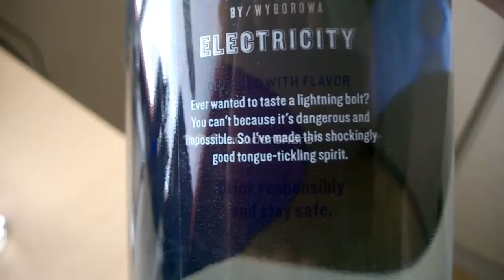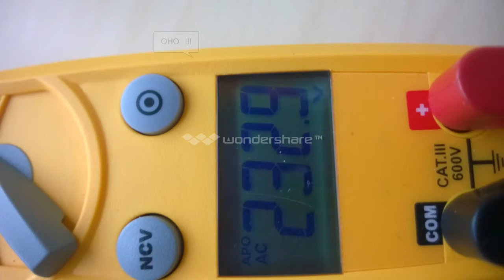Juomatesti: Oddka Electricity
Testissä "sähköinen" maustettu viina.